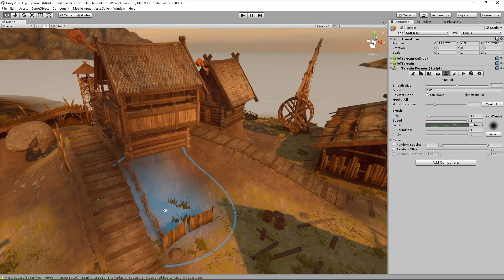Terrain Former - Extending The Viking Village Demo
Terrain Former makes short work of making a mountainous extension to the Unity Viking Village Demo.